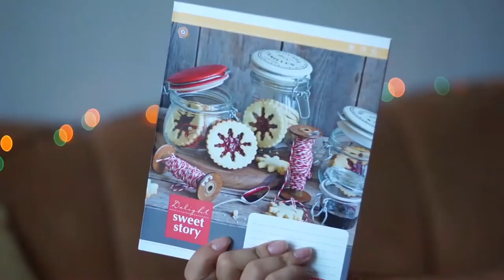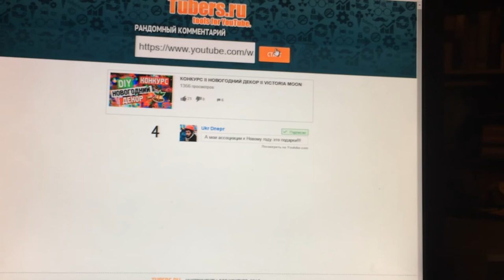ИТОГИ КОНКУРСОВ II ПЕРЕЕХАЛА В ДРУГУЮ СТРАНУ II КОНКУРС КРАСОТЫ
В этом видео я подведу итоги уходящего 2016 года. За этот год очень много чего произошло. Мисс весна,путешествие, танго и  многое другое. но самое главное - это вы. Спасибо, что вы у меня есть. Люблю♥
Какая у меня партнёрка? А вот она